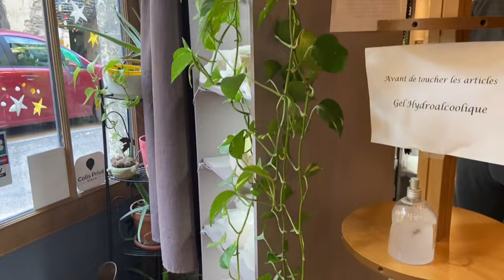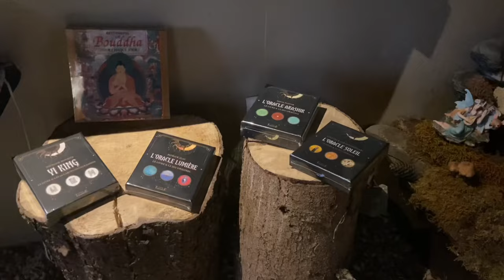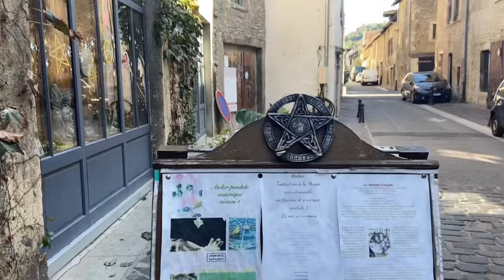Je vous emmène dans ma boutique ésotérique préférée ! 🧿🍂 - Utoctobre 11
Pour la thématique du jour « boutique » je n’avais pas d’autre choix que de vous présenter cette boutique ésotérique incroyable !

—- MES RÉSEAUX